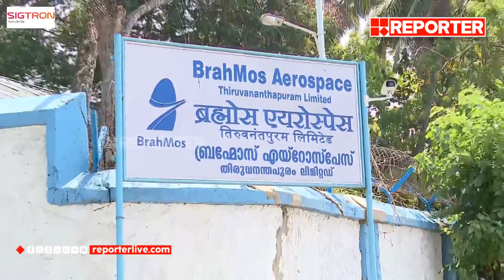ആ കുഞ്ഞെവിടെ?, ന​ഗരം അരിച്ച് പെറുക്കി പൊലീസ് | Thiruvananthapuram Child Missing Case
തിരുവനന്തപുരം പേട്ടയിൽ രണ്ടുവയസുകാരിക്കായുള്ള തിരച്ചില്‍ പത്താം മണിക്കൂറിലേക്ക് | Thiruvananthapuram Child Missing Case

With Regards
Team RBC